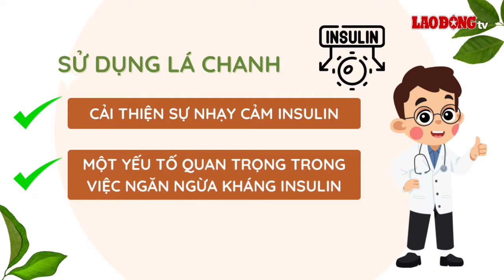Bật mí loại nước giúp kiểm soát đường huyết và mát gan| Báo Lao Động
Nước lá chanh có thể giúp kiểm soát đường huyết và hỗ trợ chức năng gan.
* Đường dây nóng: 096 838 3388